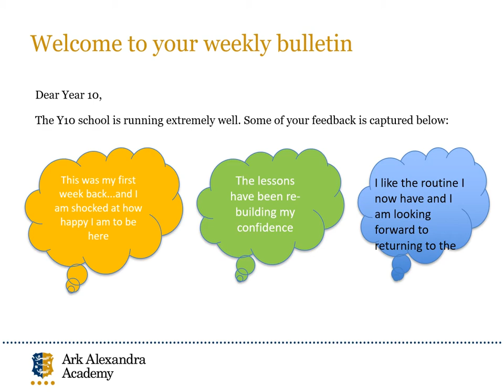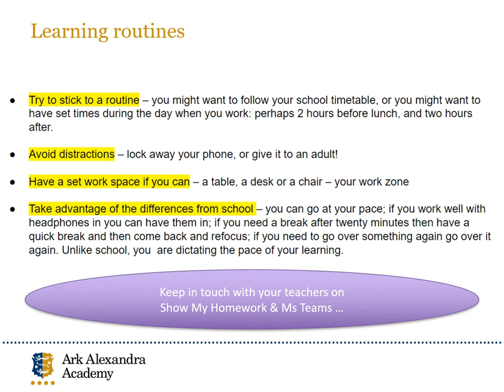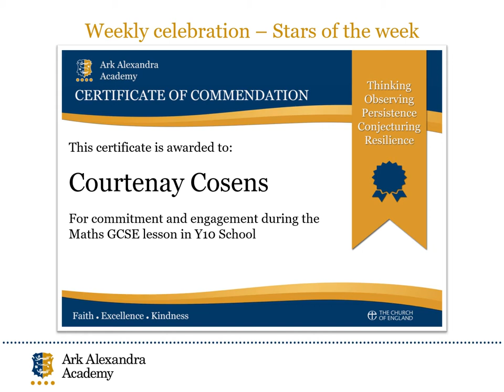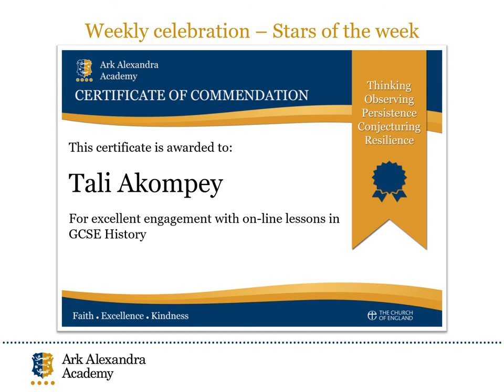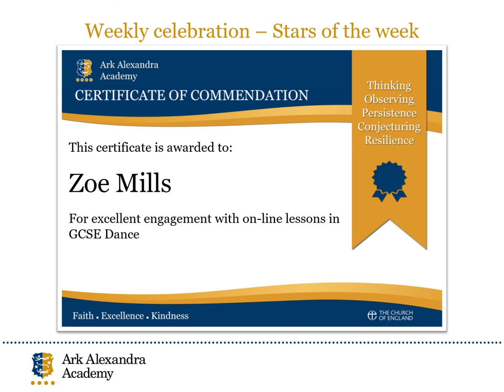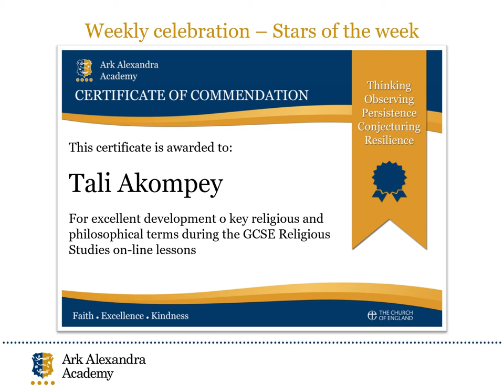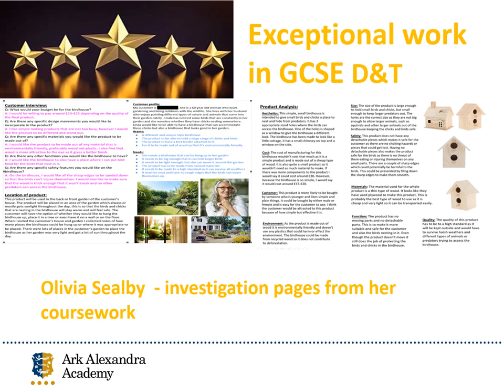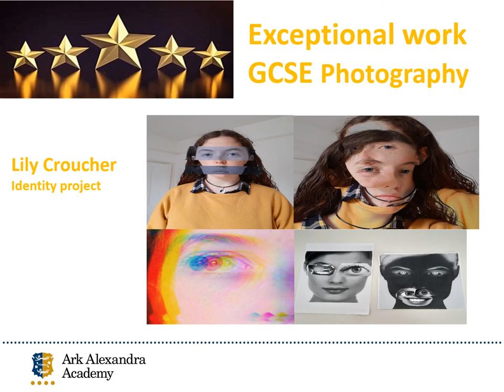Year 10 Weekly Bulletin - 3rd July 2020